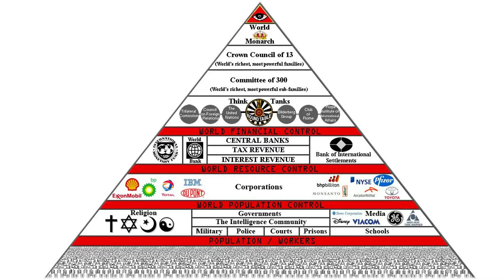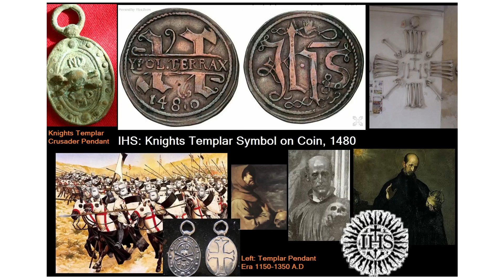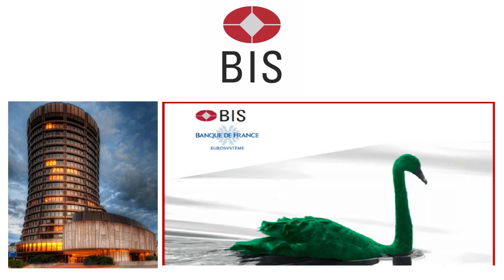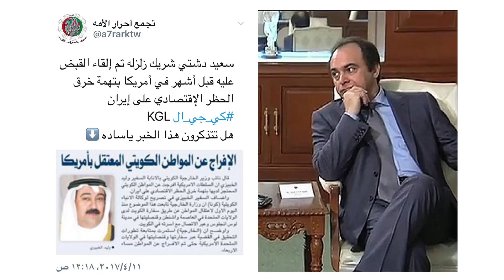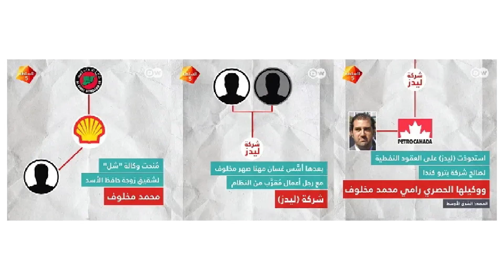خير العراق مع سوريا راح في حساب ايران وحتى تركيا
في علوم سياسة الدول فإن هناك مقولة تعرف عند الغير وهي كل الطرائق تؤدي الى الروم، و بالفعل فإن دور منظمات العالم اما تتبع الاقلمة او العولمة؛ و لا شك ان لها علاقة بما يدور في علم المؤامرات على الدول و السيادات.

- منظمات اليسوعية بأمر من بابا الفاتيكان سيكون لها تواجد ملحوظ في منطقة الشرق الاوسط لمحاولة ابراز توجه الكنسية الغربية الكاثوليكية على معتقدات نصارى الأرثوذكسية المشرقية و باقي الطوائف النصرانية.
- مشروع البجعة الخضراء او غرين سوان من بنك التسويات الدولية يدعي التقرير الاستقرار المصرفي والمالي بهدف تسعير الكربون للحد من الاستدامة مع البنك المركزي الاوروبي و حتى منظمة الامم المتحدة.
- طالب الاتحاد الاوروبي الجمهورية الايرانية بتفعيل الية تخصيب اليورانيوم و مواصلة الاتفاق النووي و محاولة التحايل على العقوبات الامريكية.
- رئيس هيئة الأركان الفرنسية اقر ان عملية ابعاد قاسم سليماني في العراق لم يكن فكرة جيدة.
- استمرار السلطات الايرانية في عمليات اعتقال المدنيين في الاحواز و الاعتداء على ممتلكات كل مدني في المناطق الاحوازية.
- أحد المسئولين الإيرانيين وهو يؤكد استلام إيران مبلغ 3 مليار دولار من قطر دية مقتل قائد فيلق القدس بالحرس الثوري الإيراني قاسم سليماني.
- زيارة امير قطر تميم بن حمد ال ثاني الى جمهورية ايران.
- وزارة النفط الايرانية اعلنت عن انسحاب شركة النفط من الصين سي ان بي سي و شركة توتال الفرنسية في حقل فارس الجنوبي المشترك بين قطر و ايران.
- قضت محكمة الاستئناف في الدولة الكويتية في اعتقال سعيد دشتي رئيس ادارة شركة رابطة الكويت و الخليج للنقل بسبب الاستيلاء على المال العام والذي سبق ظهر عليه دعم ايران.
- نشرت وثائق تثبت تهريب ايران نفط العراق عبر شبكات نقل سرية وافقة عليها مؤسسات الدولة العراقية.
- زادت ادلة تهريب نفط العراق من شركة تركية تعود الى صهر اردوغان قد تشمل عليهم عقوبات و غرامات مالية من امريكا.
- زيادة احتجاجات سوريا على شركات اتصالات تابعة لاسرة مخلوف و شاليش في سوريا.
- ظهرت وثائق استحواذ عائدات النفط السوري من خلال شركة شيل و بترو كندا مع وكيلها رامي مخلوف.
- صدرت قرارات سورية في حجز احتياط اموال رامي مخلوف بقضية جمركية تصل حول 20 مليون دولار.
- قامت عناصر مسلحة موالية مع ايران في نشر شبكات لاخذ محصول حقول النفط في دير الزور و بيع المحروقات بأسعار مرتفعة للتجار.
- قوات قسد تسيطر على الواردات النفطية السورية و ترسل براميل النفط الى مناطق مثل اسرائيل وحتى الحكومة التركية بالتعاون مع جبهة النصرة الاخواني عبر عقود غير شرعية.
- تحالف شركات روسيا نوفاتك للغاز مع توتال من فرنسا و ايني من ايطاليا لاستخراج غاز لبنان.
- يواصل حزب الله و حركة امل في الاعتداء على المطالبين بالاصلاحات في المظاهرات اللبنانية.
- حركة حماس الاخوانية  توقف الغاز في غزة بعد رفض اهل فلسطين لحركة حماس التي قامت في ارسال وفد الى بعض الدول للبحث عن دعم مع رفض استقبال اسماعيل هنية للملك الاردني.
- حرص الملك عبدالله الثاني في البرلمان الاوروبي ان موقف المملكة الاردنية الهاشمية حاسم في ضمان استقرار منطقة الشرق الاوسط في قيام دولة فلسطينية مستقلة عاصمتها القدس.
- بعد انسحاب حزب الاصلاح الاخوانجي في مأرب حل محلهم جماعة انصار الحوثي التابعة لجيش الحرس الثوري الايراني.
- امن جمهورية مصر ضبط مخططات دواعش جماعة الإخوان الذي تم تزويدهم بمجموعة من العتاد العسكري من حزب المعادلة و التنمية التركي.
- اخبار الجزيرة تستمر في نشر الاشاعات و اخرها ارسال شحنة اسلحة الى جمهورية السودان تحت غطاء مساعدات طبية لدعم العصابات المسلحة في جمهورية ليبيا.
- جمهورية تركيا بقيادة رجب طيب اردوغان انتهكت قرارات مجلس الامن و تم نقل اكثر من 6 الاف من العسكر الى ليبيا في تدريب مليشيات حكومة الوفاق الليبية التابعة لتنظيم جماعة الاخوان الماسونية.
- اعلنت القنصلية التونسية في ليبيا عن وجود عشرات الاطفال و النساء التونسي عالقين مع تنظيم داعش في ليبيا.
- قام عدد من القوى السياسية في جمهورية تونس في وقفه احتجاجية على ما تفعلة حركة النهضة التابعة لتنظيم الاخوان في تونس الذي يدعم في السر جماعات داعشية.
- اشاد حزم حركة مجتمع السلم الاخواني في جمهورية الجزائر في مساندة قوات تركيا في ليبيا لدعم حكومة الوفاق الليبية الاخونجية.
- ثورة من الاف الشباب في الجمهورية الجزائرية على حزب حمس الجزائري متواصله و المطالبات في اطلاق سراح المعتقلين في السجن السياسي و اعادة الانتخابات.
- جبهة بوليساريو في حالة من التفكك بعدما بعد فتح قنصليات عدة دول لبعثاتها في أقاليم الجنوب لمملكة المغرب.